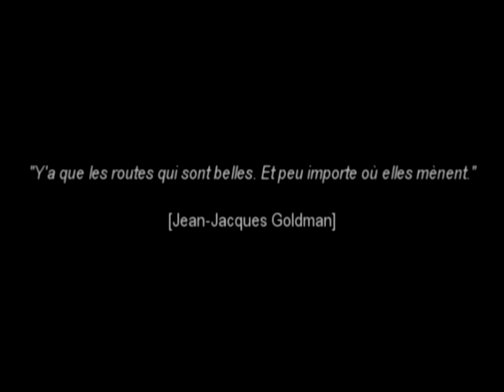On my Way HD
Voila le Pilote, c'est a dire un espèce de Bande annonce ou Base de travail pour mon court métrage expérimental que j'ai en préparation depuis plusieurs mois.
Mais Bien loin l'idée que tourner ce genre d'image varié et plaisante et dure et prend du temps et surtout, une bonne dose de chance lors des déplacement.

Enfin bref, Ce petit Pre-Film a pour but de transmettre une émotion , une atmosphère d'errance perpétuel, une errance plaisante a voir et a vivre ..

[ Suite a Venir]